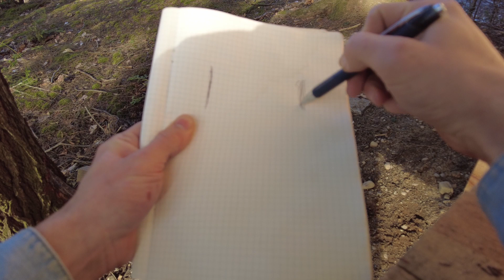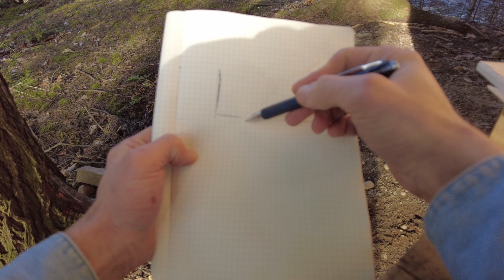Introduction/Planning the Build - Wood Fired Hot Tub Build Ep.1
A walk through the planning and thought process behind a wood fired hot tub build. The build will involve a range of trades from carpentry to plumbing all the way to welding skills. The heat source will be a wood burning stove inside the sauna I built last fall. A copper coil heat exchanger will be wrapped around the stove pipe in order to harness the heat and warm the hot tub.